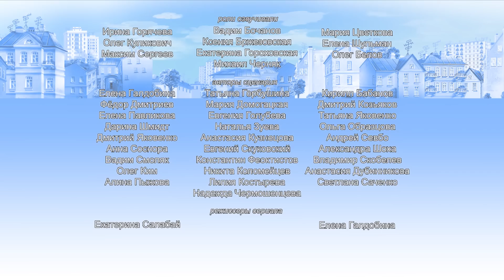Барбоскины 🎬 Фильм, фильм, фильм! 🎬 Сборник мультфильмов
А ты хотел бы сняться в кино?